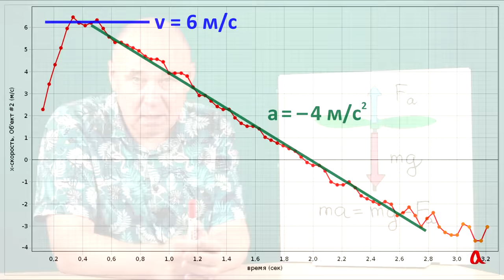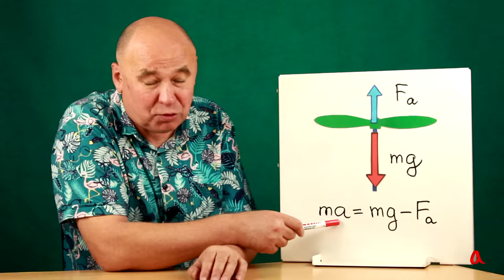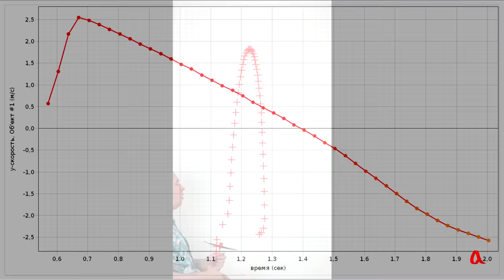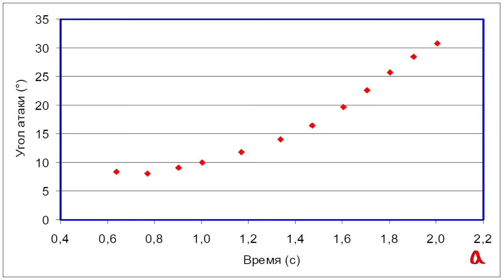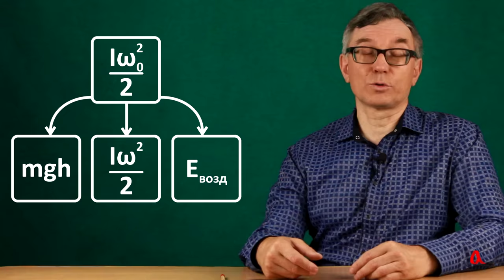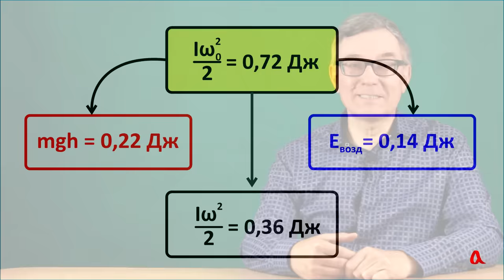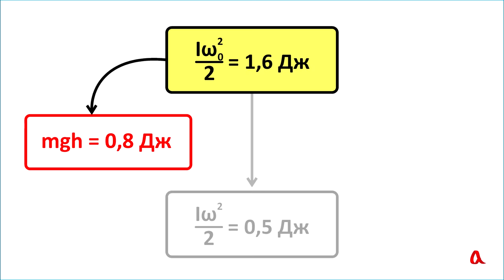Вертолёт «Муха»: физика полёта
Вертолёт "Муха" — это игрушка, состоящая из пропеллера и палочки. При запуске он подлетает вверх на несколько метров. Удивительным образом тяга пропеллера при таком запуске остаётся практически постоянной, хотя скорость его вращения уменьшается в несколько раз. Это происходит из-за подстройки угла атаки, компенсирующей уменьшение скорости вращения.